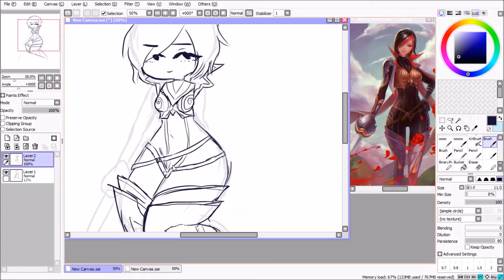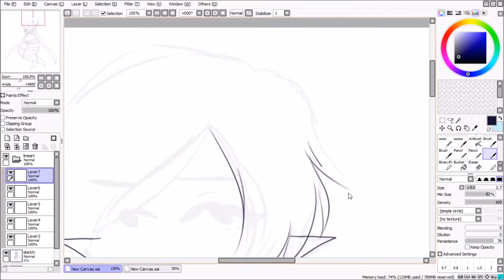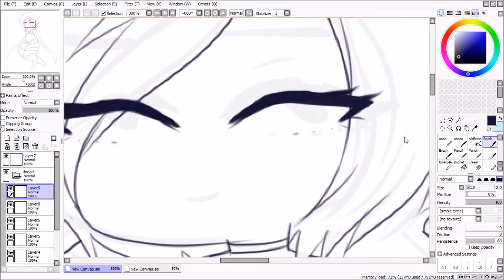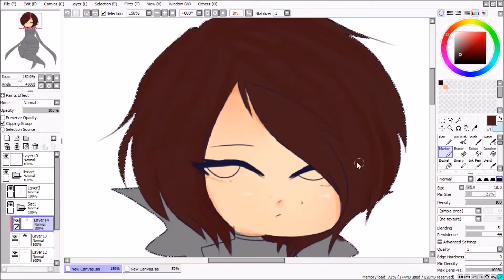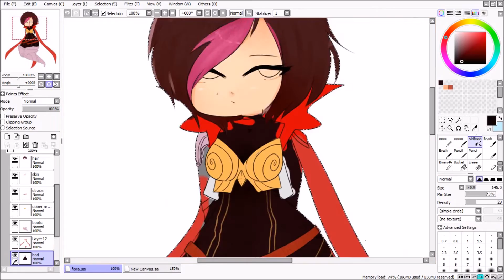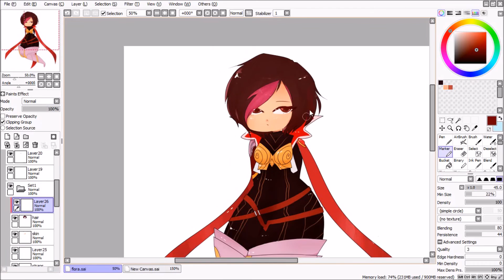Fiora | speedpaint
fiora from league of legends.